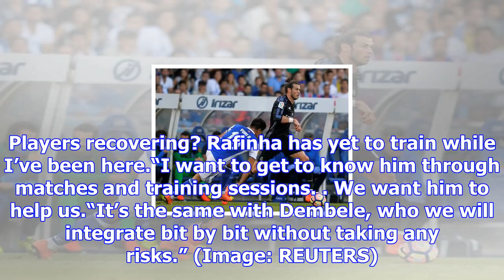Villarreal vs barcelona live score and goal updates from la liga clash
Barcelona are looking to restore their lead at the top of La Liga when they travel to Villarreal on ...